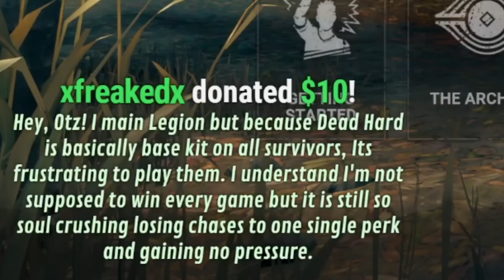DBD if we removed Dead Hard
Someone expressed their frustration at how Dead Hard single-handedly removes their pressure in chase as Legion and I wanted to do something to help. Results were interesting. 😅